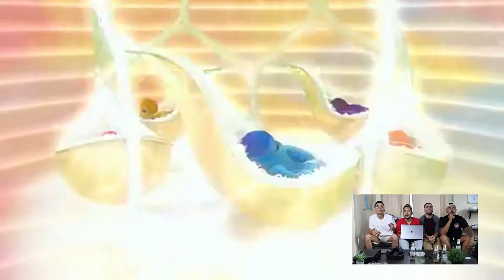Reacting to Children's Shows - El Boyos Supreme